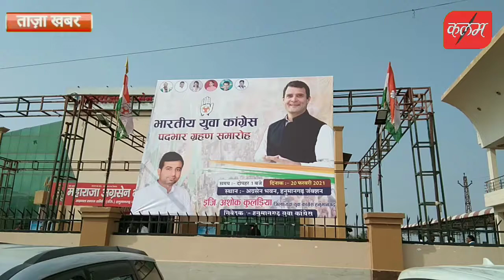युवा कांग्रेस के जिला अध्यक्ष पद पर अशोक कुलड़िया हुए आसीन kalam news